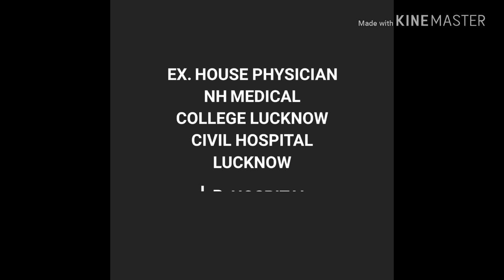/AYURVEDIC MEDICAL OFFICER EXAM #2018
BEST OF LUCK TO ALL OF CANDIDATE OF UPPSC HOMOEOPATHIC/AYURVEDIC MEDICAL OFICER EXAM 30 SEPTEMBER 2018 .